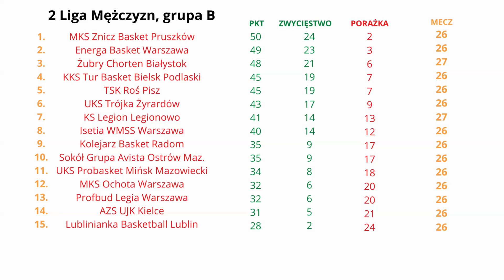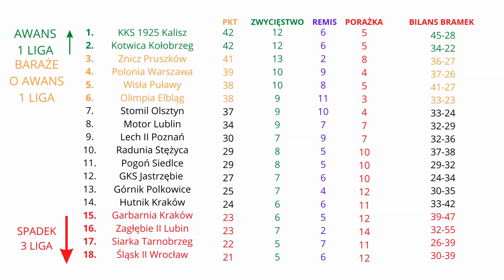Sport PR24TV - 24.03.2023